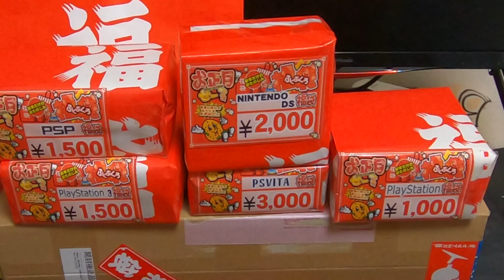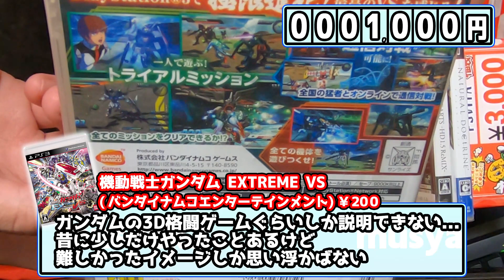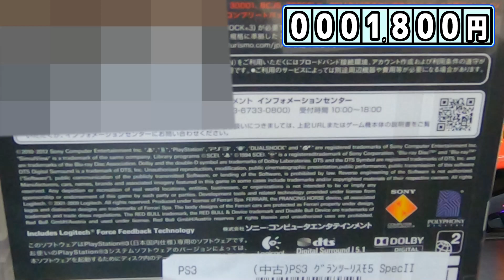【ゲーム福袋】スーパーポテトで購入した"プレステ3の1500円福袋"お得かもしれない...多分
ベッド横にモニターとPS3置いて寝ながらゲームしたい(怠惰)